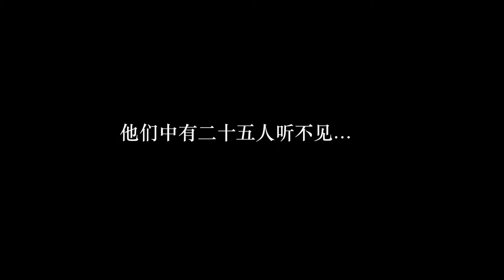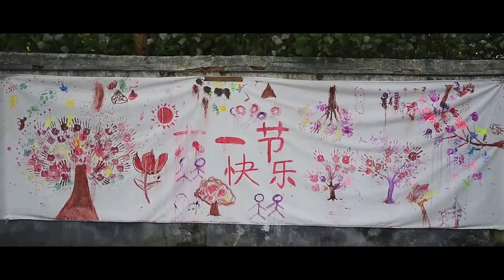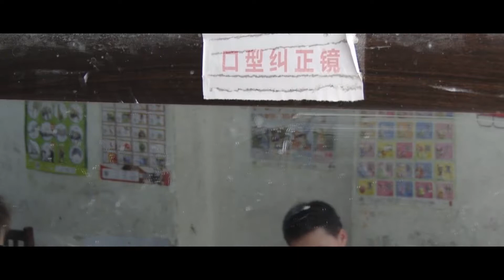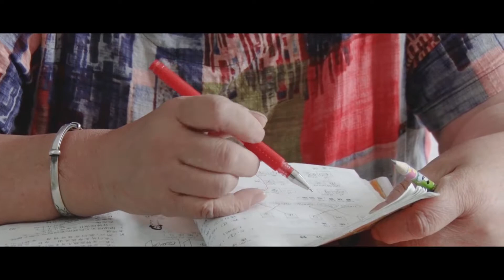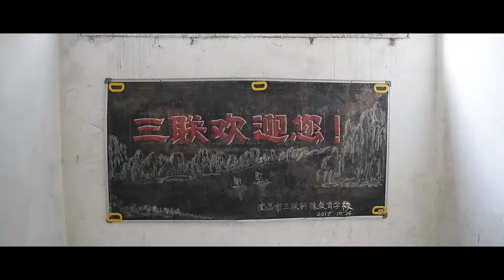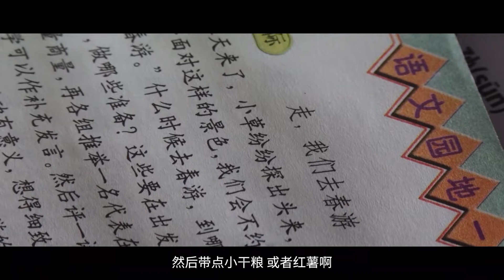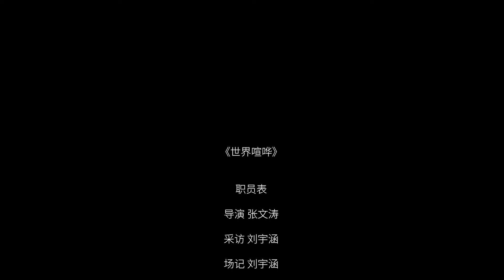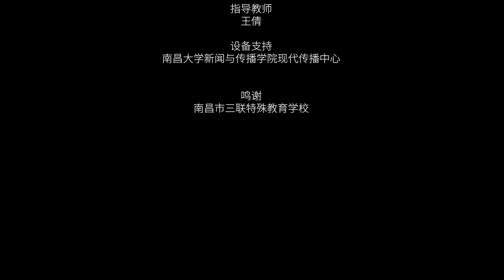世界喧哗——记录南昌市三联特殊教育学校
南昌市三联特殊学校创办于一九九四年七月，时为省内首家民办聋哑人学校，学校现有教职员工6人，在校学生20人，生源主要来自江西省各个边远地区农村及贫困家庭。由于是私立学校无法获得国家一分钱拨款，学校的这些年来一直举步维艰。学校一直以来都是在城乡结合部租用民房坚持办学，但是因为经费问题，学校前后搬迁6次。2009年，学校搬至青云谱区定山路，与另一学校合用一个校园。由于客观原因,今年6月底，学校再次面临搬迁.